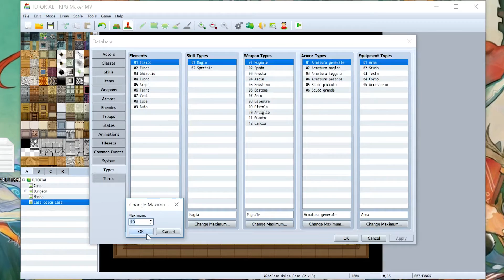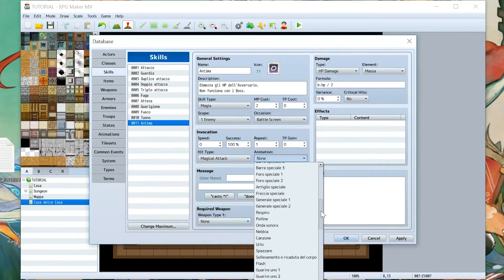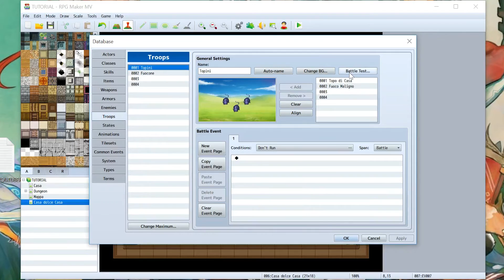RPG MAKER MV TUTORIAL ITA | Come Creare la Magia Antima (Final Fantasy & Kingdom Hearts)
► RPG MAKER MV Tutorials ITA
In questa serie di video realizzerò tutorial riguardanti il Tool Rpg Maker MV. Se avete richieste potete lasciare un commento. Se vi è piaciuto il video non dimenticate di Iscrivervi, lasciare un bel Mi Piace e condividere il video con i vostri amici.